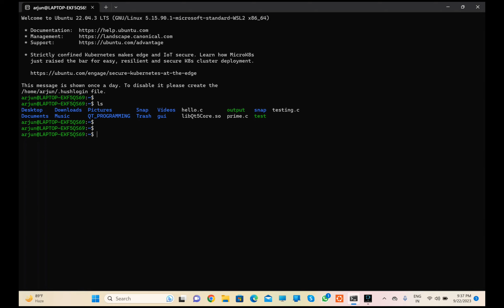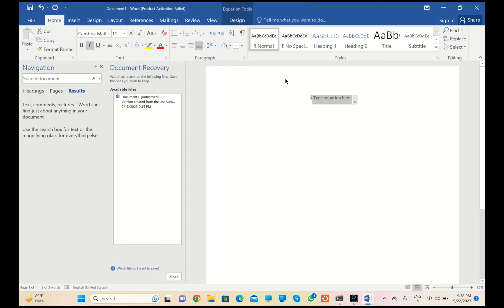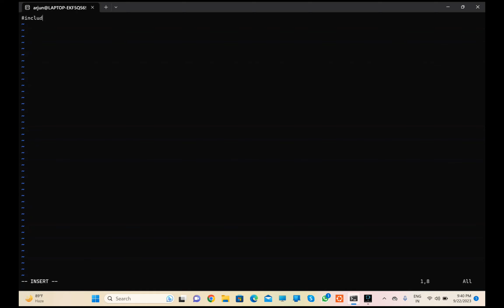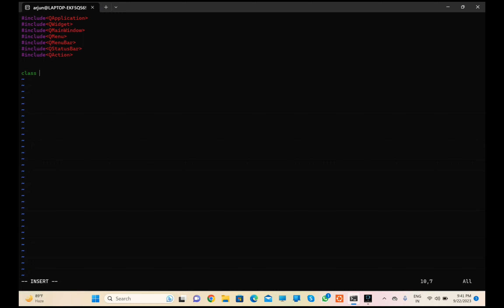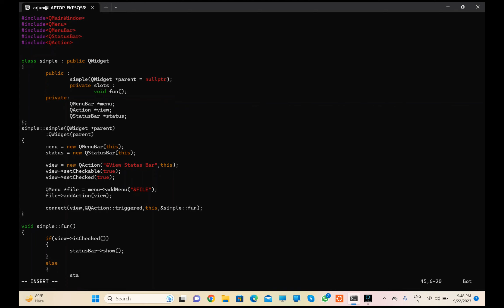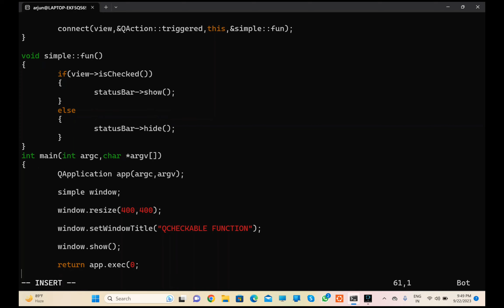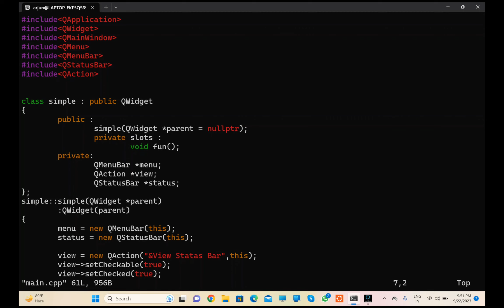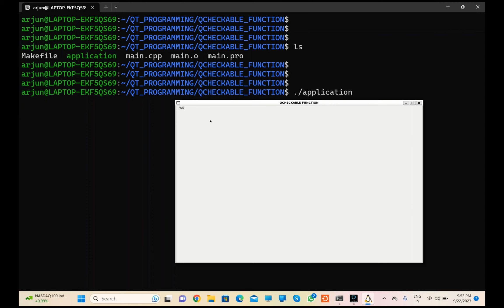| Qt Checkable Function | Lecture 12 | Coding with crp |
hey ...

In this lecture i have described about the how to implemented qt Checkable function in menubar and how to enable or disbale a toolbar function with the use of Qt checkable function.

if you gain more knowledge about qt programming. so please refer this video and this link.